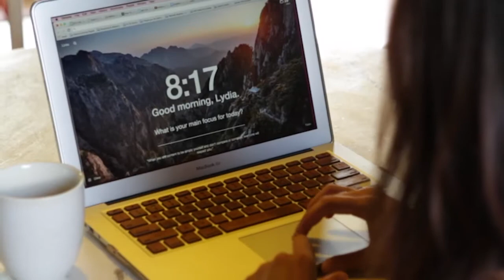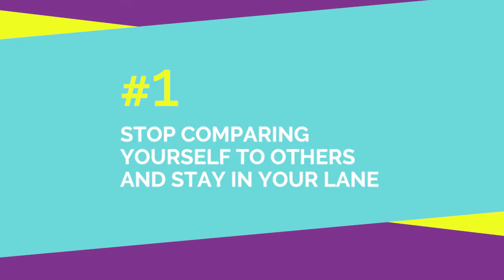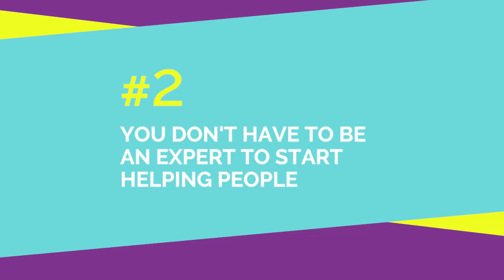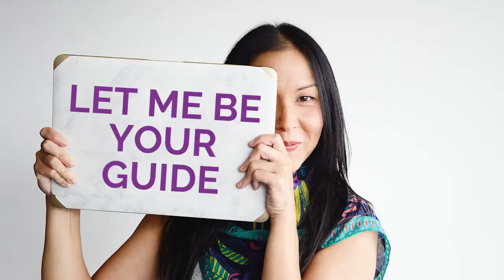Overcoming Imposter Syndrome as a New Business Owner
Learn how to overcome imposter syndrome and start the dream business you want to have.  In this video, I'll share tips on you how you can navigate the feelings of not feeling good enough to move forward.